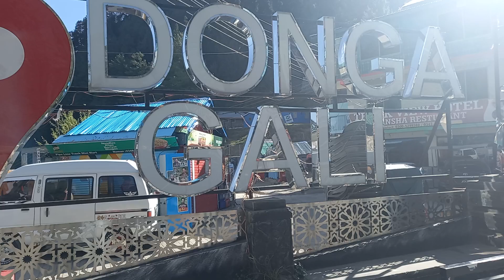Nathia gali 6.4.22 by motor bike(4)